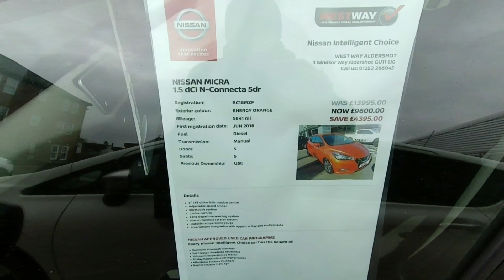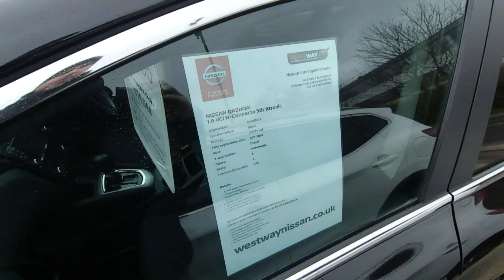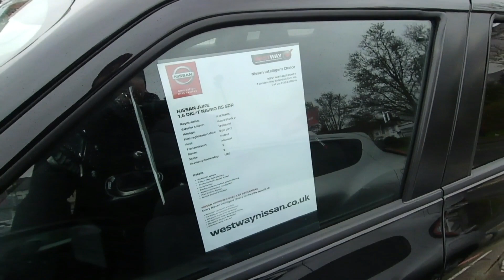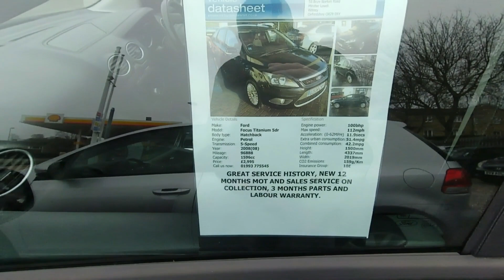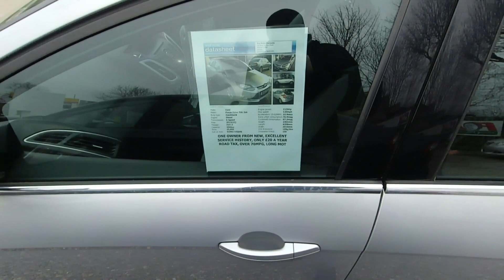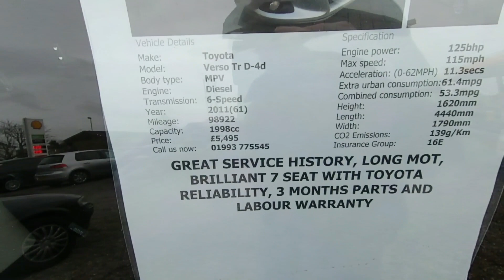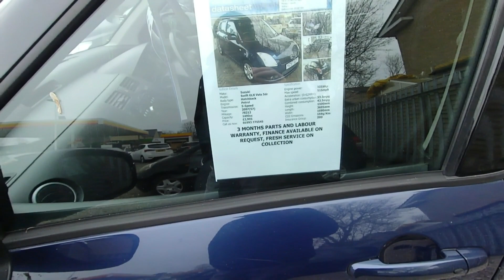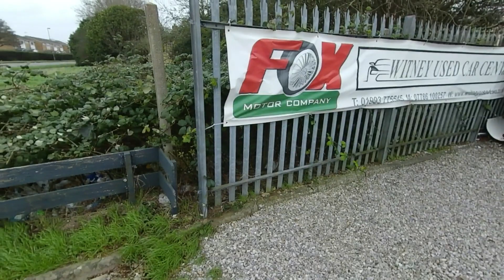Used car market in UK: Nissan dealer vs local dealer I Preturi masini second hand in UK 2020